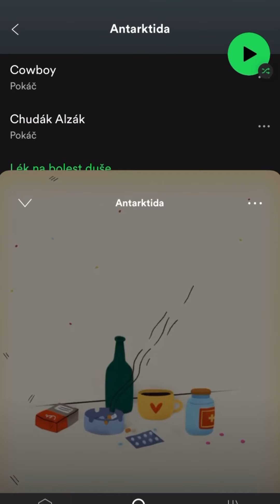Záznamy streamů v podcastových aplikacích a prosba o pomoc s rozepsáním časových os videí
Jak jste si už možná někteří všimli, v podcastových aplikacích se začínají objevovat záznamy streamů.
Je to skutečně tak! Stal se zázrak a já jsem konečně upravil první čtyři kde to nejvíce drhlo. Následující týdny budou tedy ve znamení dohánění restů a publikačního dluhu.
Doufáme, že vám to pomůže jít víc do přírody a poslouchat naše moudra i offline 🤣
Hledejte Kreativní Kreatury mezi podcasty.
Případné chyby prosím hlásit.
A taky máme jednu výzvu—prosbu: nechce nám někdo pomoci de sestavením časových os pro lepší vyhledávání témat?
Více ve videu. Smutné oči přiloženy 🥺

Kde podcast najdu? Všechny odkazy na jednotlivé platformy jsou tady

▬ SLEDUJTE KREATURY! ▬